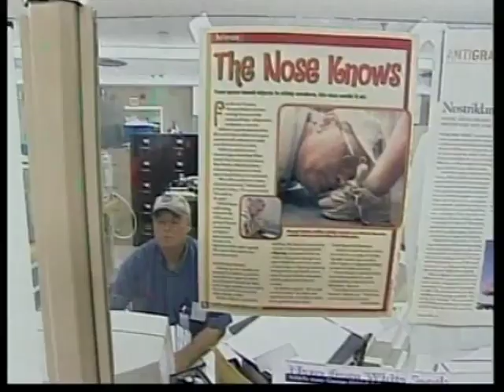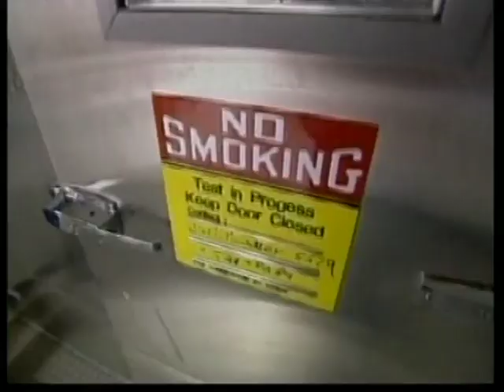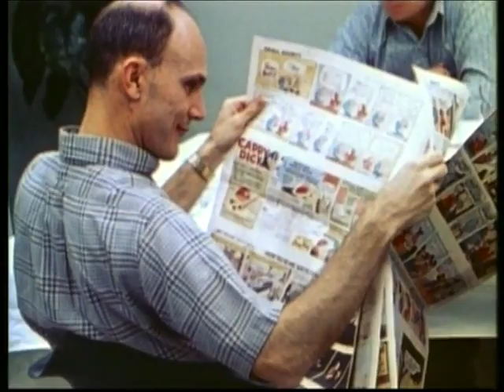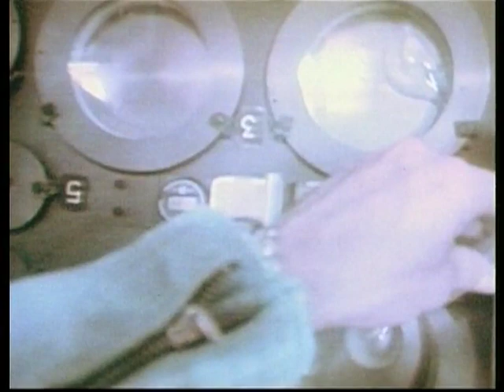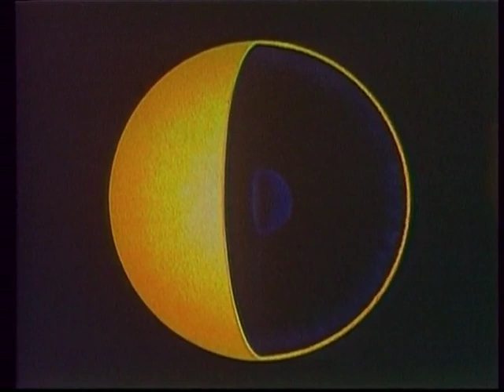Apollo 16, Saturn Pictures, Secrets of the Sun, and More!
Apollo 16: here we visit the 5th lunar landing and meet the astronauts who nearly didn’t make the trip.

Saturn Pictures: we take a look at amazing pictures of saturn from the two successful voyager missions.

Secrets of the Sun: from the aztecs to the mayans to current scientists we look at the properties of the sun and its incredible power and effect on our earth.